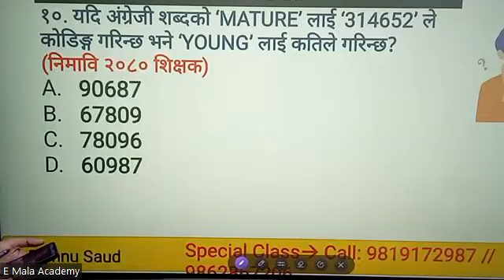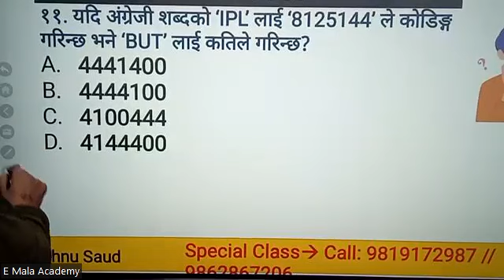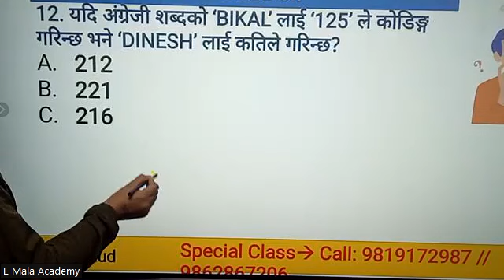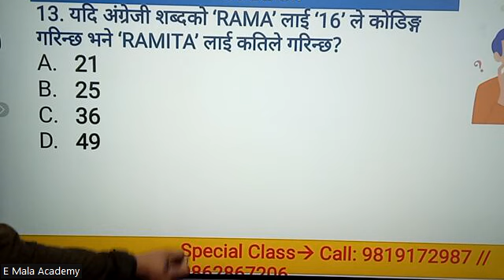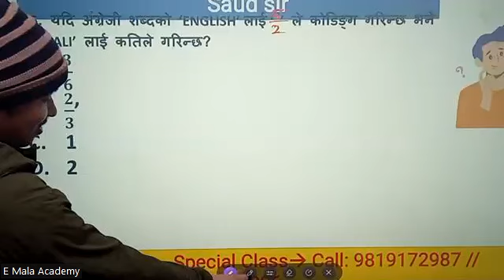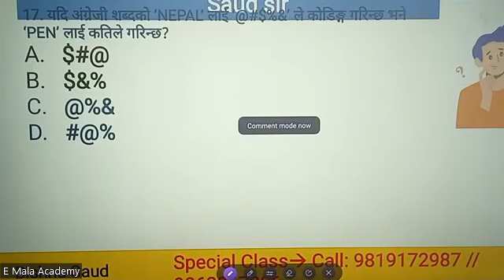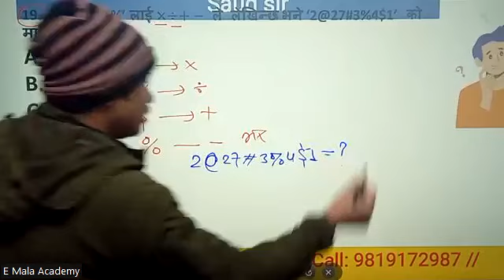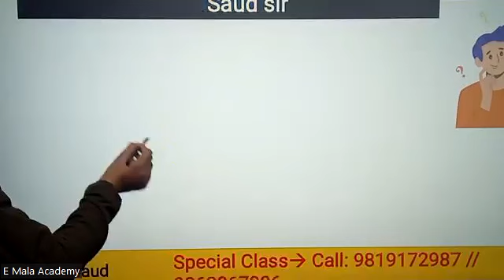Coding, Decoding, and Reasoning: Questions Tricks & More || loksewa tayari , shikshaksewa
Emala Academy बाट तपाईको तयारिको लागि निरन्तर सहयोग गर्ने छ ।।
शिक्षक सेवा आयोग ‌ , लाईसेन्स तयारि ===  शिक्षा सेवा लोकसेवा , प्रा.स , शिक्षा अधिकृत र वि.नि तयारि विशेषको लागि हरपल सपोर्टमा रहनेछौ।।
नमस्कार साथीहरु ! Education Mala मा तपाईहरुलाई स्वागत छ । यस च्यानलबाट नेपाली भाषामै विभिन्न टेक्निकल कुराहरु, शिक्षा सम्बन्धी , लोक सेवा आयोग , शिक्षक सेवा आयोग , विभिन आयोग तयारि भिडियोहरु पाउन सक्नुहुनेछ । केहि सल्लाह तथा सुझाब भए हामीलाई इमेल तथा म्यासेज गरेर जानकारी दिनुहोला
Education Mala is a Nepali technical support channel. It is a collections of technology and all education news , education tricks related videos such as IT tutorials , youtube guidelines & rules for youtubers , basic tricks related to English for beginners, android apps review, web programming support , computer hardware & networking tutorials, educational guide, motivational.
Coding, Decoding, and Reasoning: Questions Tricks & More
Any Special Class join :: Conatct
Pokhara, Nepal

License teaching online,
License teaching course,
teaching license form,
licence.tsc.gov.np login,
licence.tsc.gov.np online,

200 coding decoding questions,
coding decoding questions pdf,
shikshak license tayari 2080 | teaching license class
, tsc license,
license test questions and answers,
license test questions and answers 2080,
license test questions and answers teacher,
how to get teaching license,
how to apply for teaching license,
how to fill online teaching license form,
how to fill teaching license form,
how to get a teaching license,
Nimabi Teaching License Vacancy Open Apply License tsc,
TSC Lower Secondary Level Teaching License 2080
shikshak sewa aayog model question set
shikshak sewa aayog/Tsc preparation class
shikshak sewa aayog tayari,tsc model set , शिक्षक सेवा आयोग
TSC Preparation primary level new Set ।। शिक्षक सेवा तयारी
Shikshak sewa aayog/Tsc preparation class/teacher service,
How can I get teaching license in Nepal?
To apply for a teaching license, you need to submit an application to the relevant government or educational authorities. The application should be supported by necessary documents, including academic qualifications, citizenship or identity proof, and any other required certificates